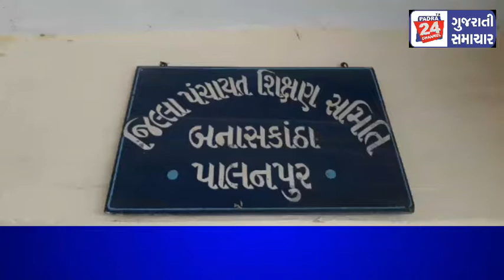શિક્ષણ અધિકારી એ બનાસકાંઠા ના ઓગણીસ શિક્ષકો ને ફરજપર ગેરહાજર રહેવા બદલ નોટિસ પાઠવી.